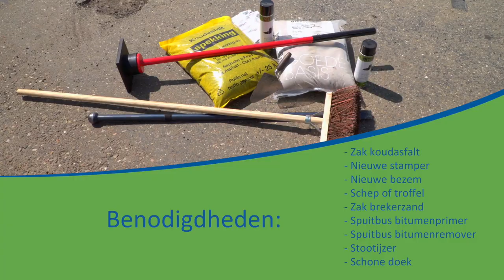Instructie aanbrengen Spekking koudasfalt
In deze video ziet u een instructie hoe u het Spekking koudasfalt dient te verwerken. Bekijk tevens onze andere instructievideo's van diverse reparatie asfalt producten.
Spekking BV, uw totaalleverancier voor asfalt- en beton onderhoud.